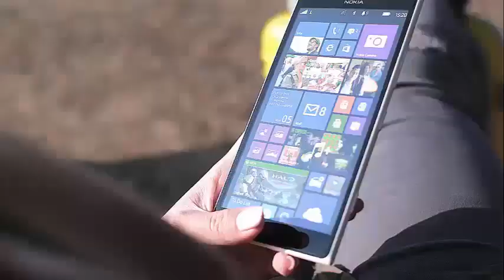Sarah Hyland shares her tragic childhood experience